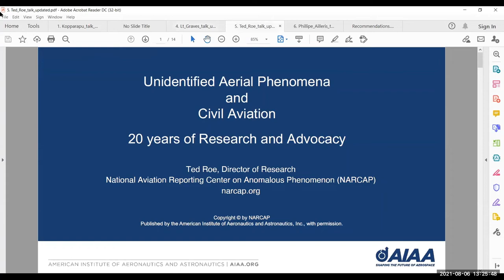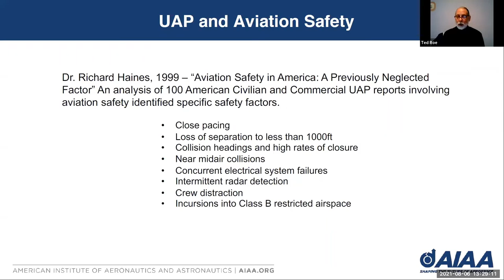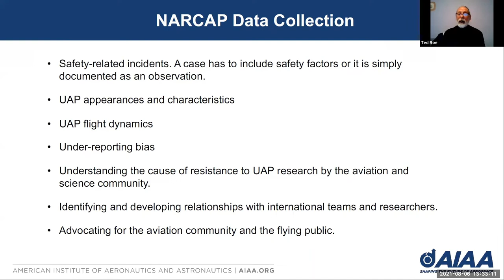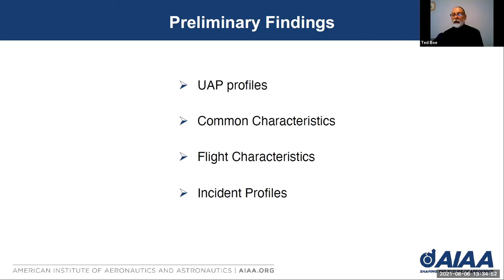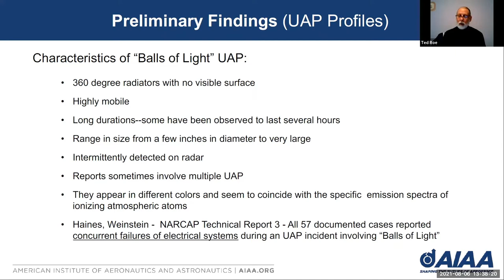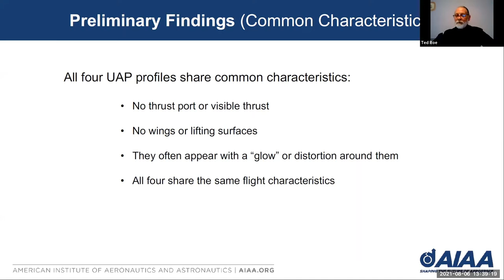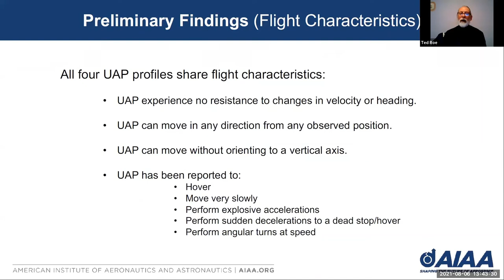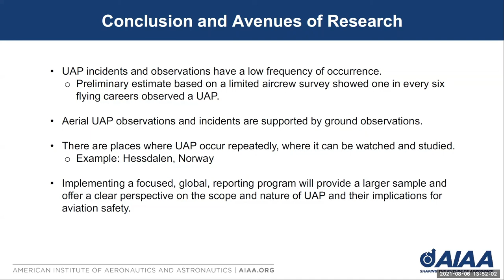UAP and Commercial Aviation: 20yrs of Research and Analysis ~ Ted Roe, AIAA AV21 UAP session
UAP and Commercial Aviation: 20yrs of Research and Analysis
Ted Roe, Director of Research, NARCAP.org
American Institute of Aeronautics and Astronautics AV21 Conference
UAP Special Session "Advocating for the Scientific Study of Unidentified Aerial Phenomena ~ Technical Perspectives with Focus on Aviation Safety"